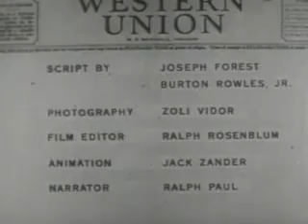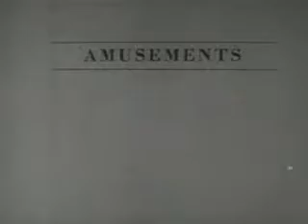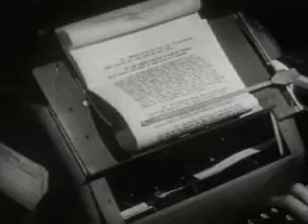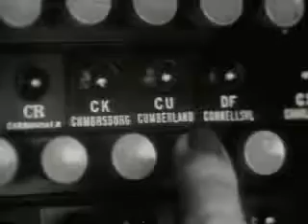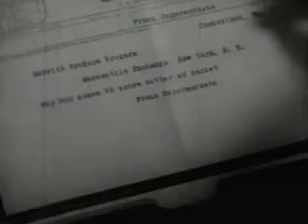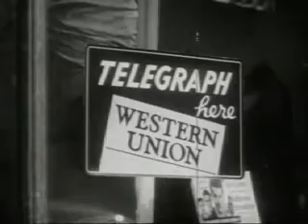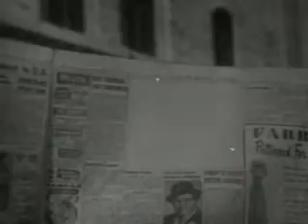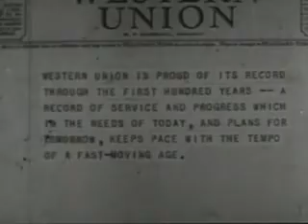History of The Telegraph in The United States 1956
This is a 1956 promotion video by the Western Union Telegraph Company